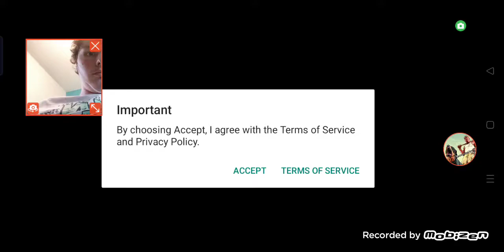CITY ISLAND 3 (Sur Android) - Gameplay FR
Dans cette vidéo, on découvre un nouveau jeu qui s'appelle City Island 3 (c'est le troisième jeu sur les cinq City Island).

Cette vidéo a été filmée le vendredi 02 septembre 2022.

Comme d'habitude, je vous mets tous les liens pour cette vidéo.

Lien vers le site internet de l'éditeur du jeu

Je vous dis à la prochaine pour une nouvelle vidéo.